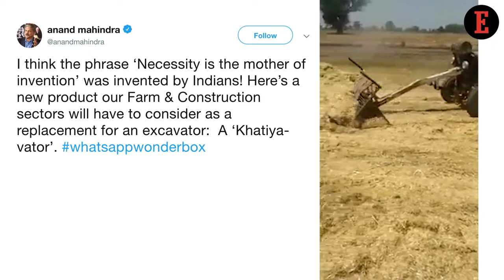4 Things to Know For May 27: News that Entrepreneurs Can Use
Our Features Writer, Aastha Singal, gives a sneak peek into the important news for entrepreneurs. DD’s Revamp & Flipkart’s Store Plan